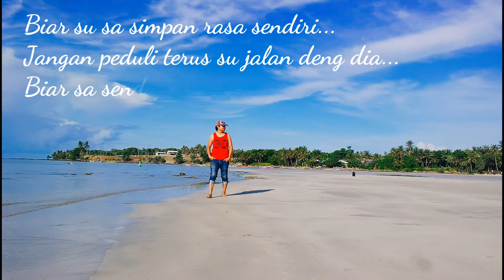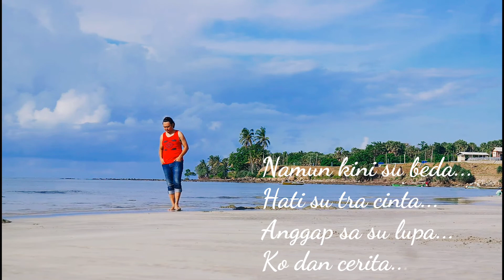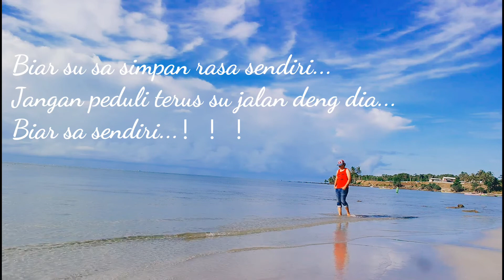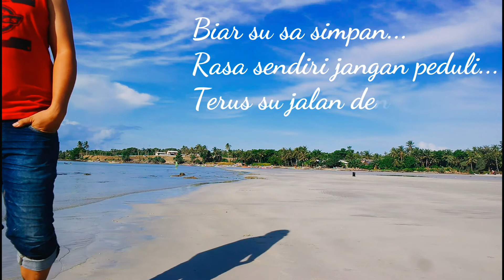Biar sa Sendiri - Near ft. Ticha Solapung [ Cover By Ridho Jeka ]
Satu lagi lagu Hits dari Timur, Biar sa sendiri dari Near featuring Ticha Solapung. saya coba cover dengan Versi Ridho Jeka, semoga cocok. Hehehehehe... Hobaaah.

Terima Kasih atas seluruh Keluarga, saudara, teman – teman telah mengsupport channel kami…